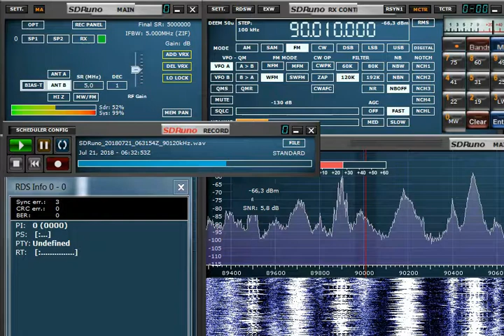FM DX 90.0 Radyo Viva, Istanbul, Turkey. Heard in Finland